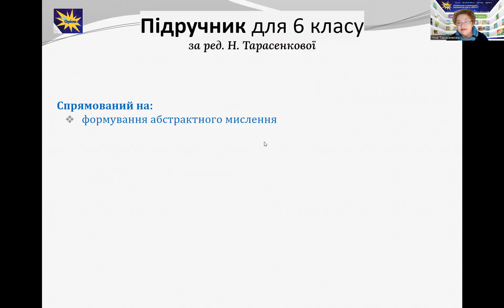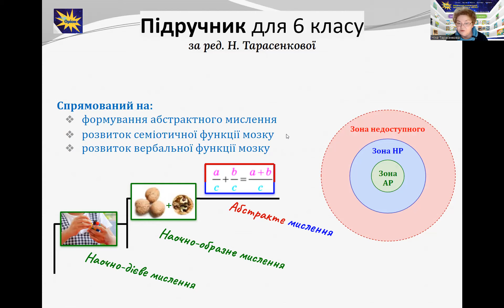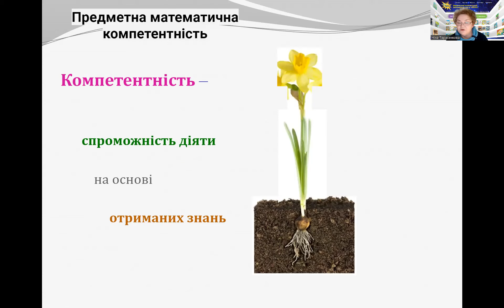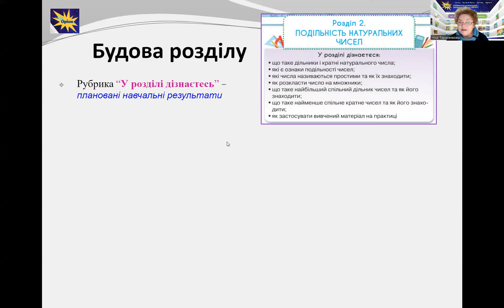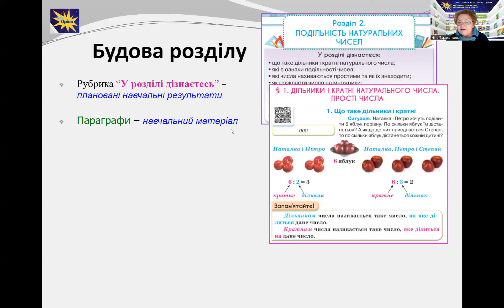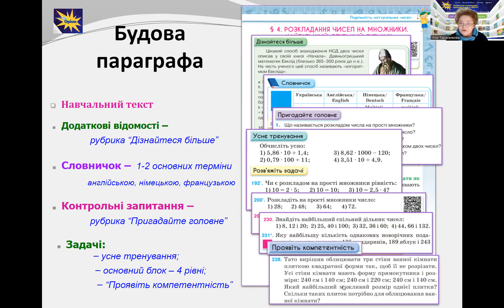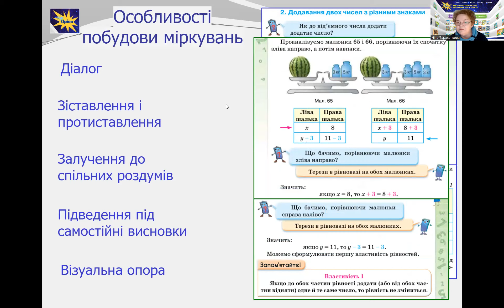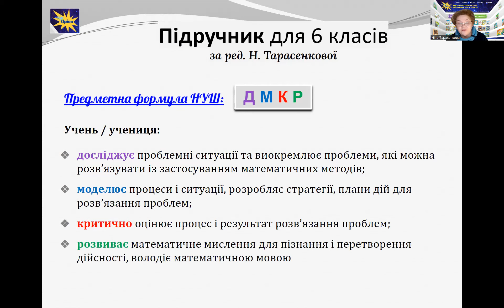«Математика». 6 кл. Авт. Тарасенкова Н.А. Богатирьова І.М. Коломієць О.М. Сердюк З.О. Рудніцька Ю.В.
підручник для 6 класу закладів загальної середньої освіти (у 2-х частинах) (конкурсний відбір 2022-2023 рр.)
Поставити запитання авторам можна на сторінці ДНУ “ІМЗО” у Фейсбуці: